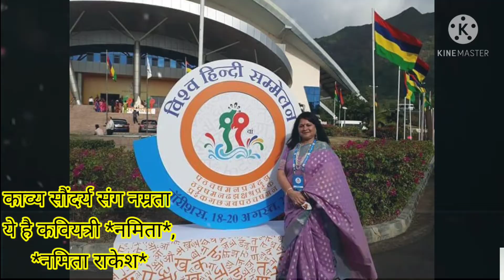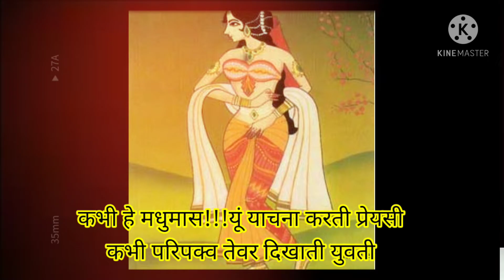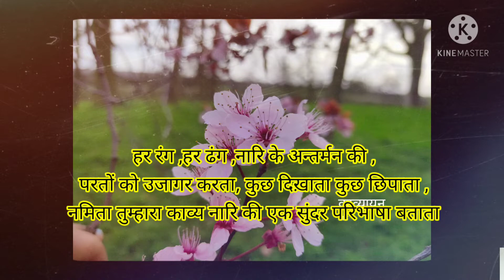अखण्ड काव्यायन पाठ||नमिता राकेश||अनामिका||कन्या भ्रूण हत्या|| कोरोना काल संदेश|| काव्यपाठ||१८अप्रैल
नमस्कार दोस्तों,
सादर अभिवादन आप सभी का ये ब्लॉग है आप सभी के लिए और समर्पित है हमारे आज के कवियों और कविताप्रेमी जनों के लिए
इस ब्लॉग में मैने कवियत्री नमिता राकेश जी के काव्य परिचय में चंद पंक्तियां लिखकर कोशिश की है ।।।।देखिए कहां तक सफल हुई ।।।

🌹🌹🌹*काव्यायन* 🌹🌹🌹

मुखातिब हूं,साहित्य सागर का एक नामचीन नगीना लेकर,

हर्षित हूं,उस व्यक्तित्व का सफरनामा साझा करकर ,

मोहक मुस्कान, रमणीय काया ,धवल रंग से,
ये किसने भरमाया!

काव्य सौंदर्य संग नम्रता
ये है कवियत्री *नमिता*,
*नमिता राकेश*

बहुभाषाओं मे सिद्धहस्त
बहुविधाओं में पारंगत

केन्द्र में सेवारत ये उच्च पदाधिकारी हैं
कवियत्री नमिता आज की नारी हैं

पत्रकारिता में स्नातक
 अंक में समेटे मौलिक लिखावट

एक बार जो नमिता ने ठाना,
तो देश ही क्या विदेशों ने भी,
इनकी कलम का लोहा माना

शोहरत के सोपान चढे़
रचनाओं के कद्रदान बढे़

बसंती बयार,सौंधी माटी सी ख़ुशबू,मानो प्रीत में तन्मय मीरा की आरज़ू

कभी हे मधुमास!!!यूं याचना करती प्रेयसी
कभी परिपक्व तेवर दिखाती युवती

हर रंग ,हर ढंग ,नारि के अन्तर्मन की ,
परतों को उजागर करता, कुछ दिख़ाता कुछ छिपाता ,
नमिता तुम्हारा काव्य नारि की एक सुंदर परिभाषा बताता

कन्या भ्रूण हत्या एक वीभत्स वृत्तांत , हमारे समाज का एक काला कृतांत

रूढियों को दफ़्न कर दें,आप की पुरज़ोर कोशिश कि भ्रूण पुनः श्व़ांस ले ले

कोरोनाकाल में आपके प्रेरणा संदेश,
 समाज में भरते स्फूर्ति और विवेक

अद्भुत अविस्मरणीया हे *नमिता*,
स्वीकारो अभिनंदन *अनामिका* का

स्वरचित🖋️🖋️🖋️🖋️🖋️
क्रमांक: १३८
विषय : कवियित्री नमिता राकेश
कृत:हेमन्त दुबे (अनामिका)
ब्रोमले ,लंदन यूनाइटेड किंगडम